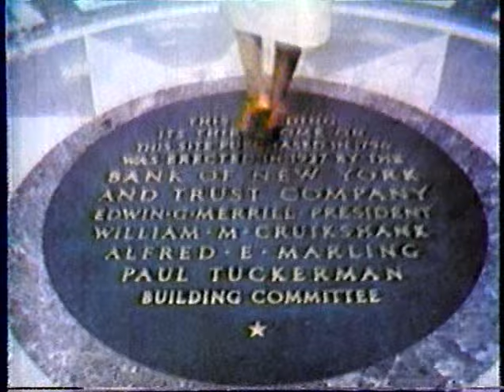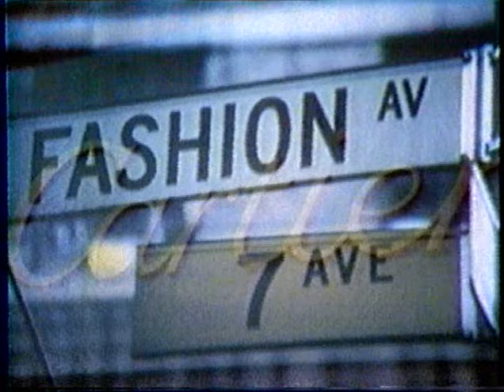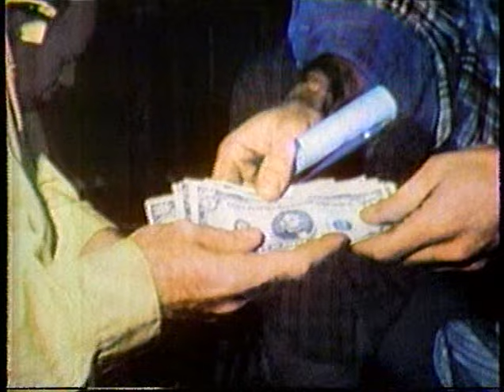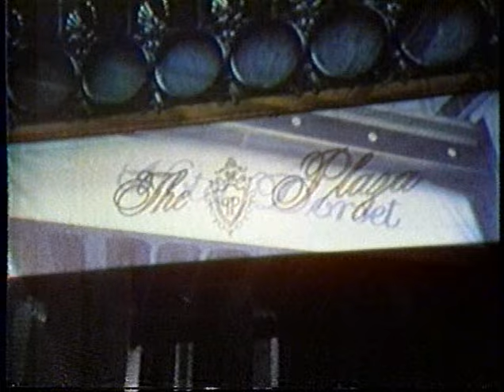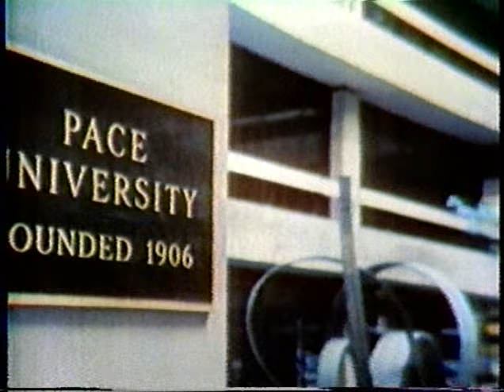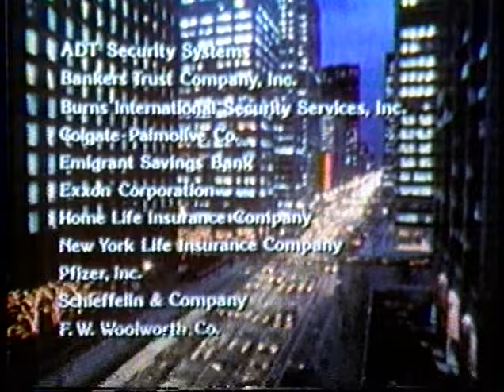WOR TV 9 ALL NIGHT SHORT FILM 1981